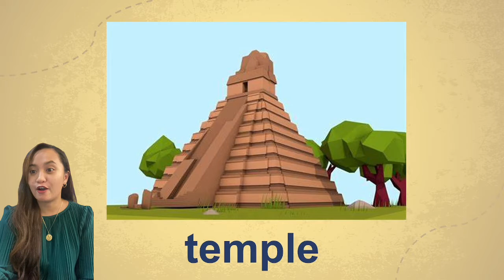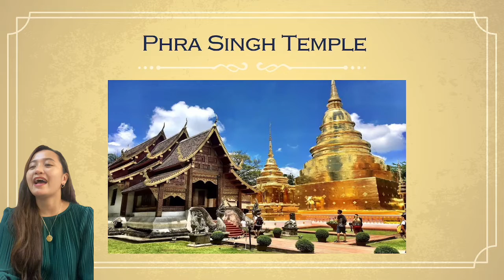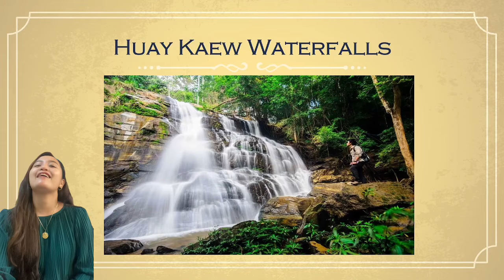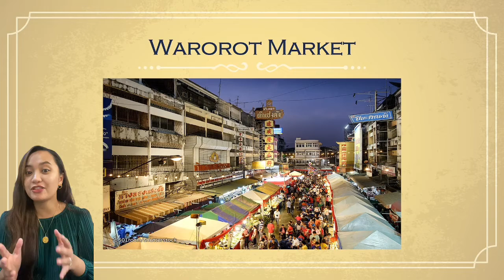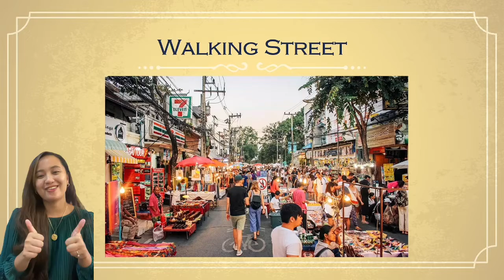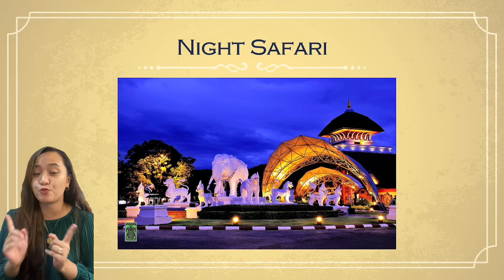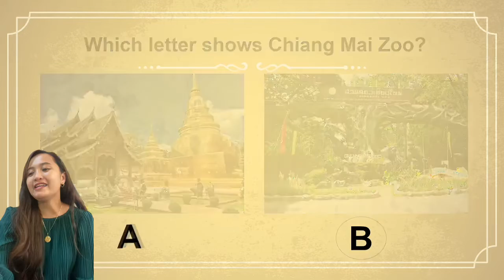Chiang Mai by T.Angel